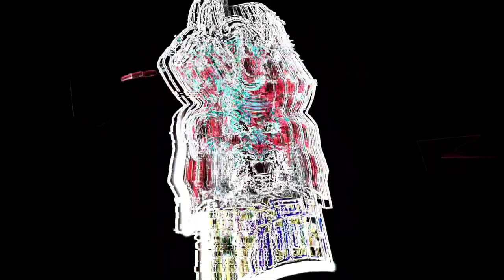Winter Wish Event Free Fire | One Spin Trick For Winter Wish Event | Winter Wish Event Tamil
Background  music 🎧

1. NCS (No Copyright )

Subsribers Thunai